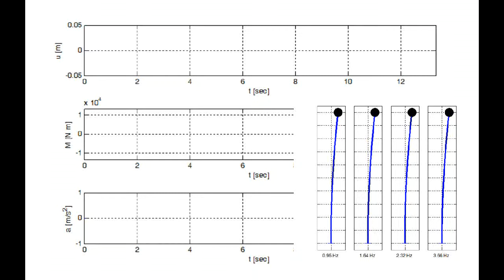SDOF free oscillations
Free-oscillation transient analysis of 4 SDOF oscillators